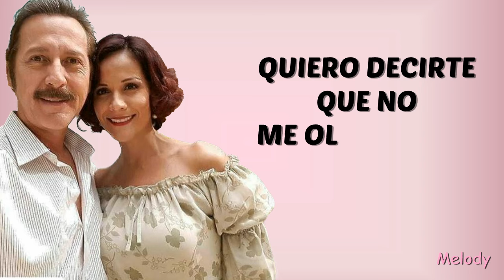No Me Olvide de Ti - (Cancion de Malena y Pichon - De Vuelta al Barrio) Letra